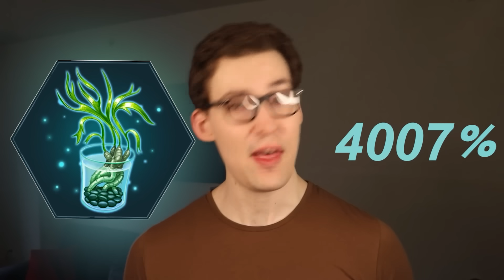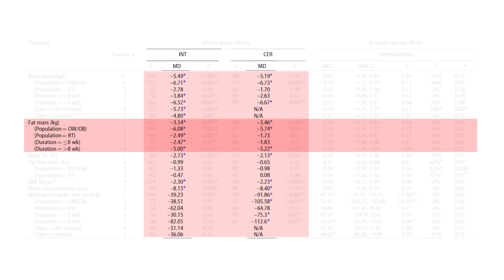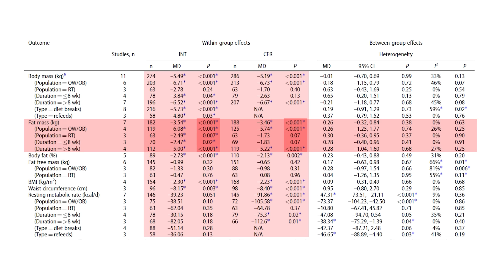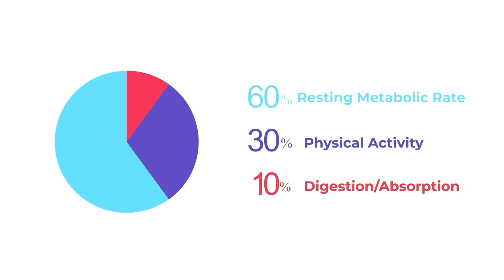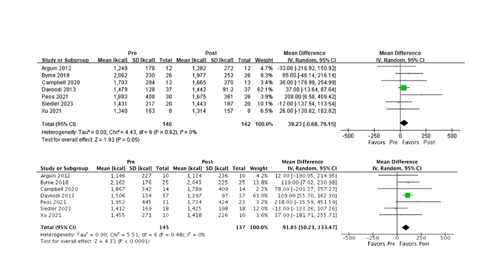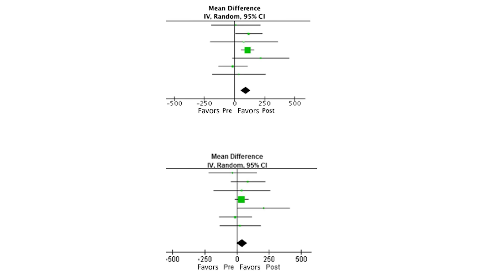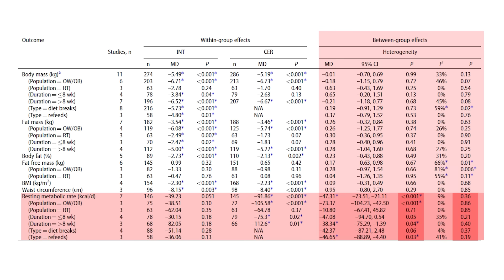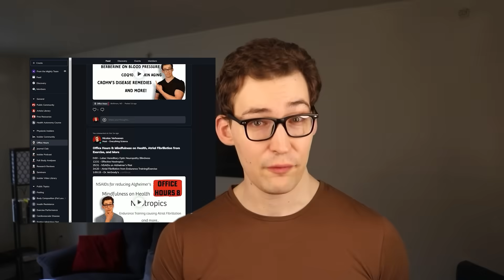The Easiest Way to Lose Body Fat [Study 242]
References (Copy & paste DOI into Search)
[1] doi:10.1093/nutrit/nuad168
[2] doi:10.1519/JSC.0000000000003991